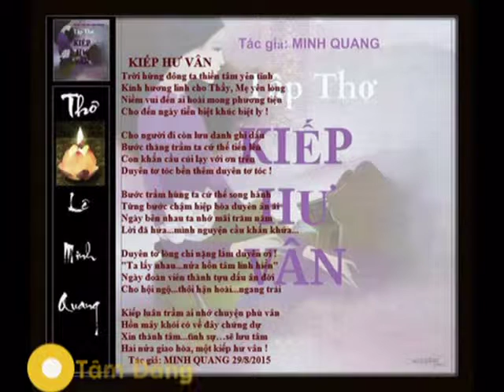Kiếp Hư Vân (Thơ LÊ MINH QUANG)